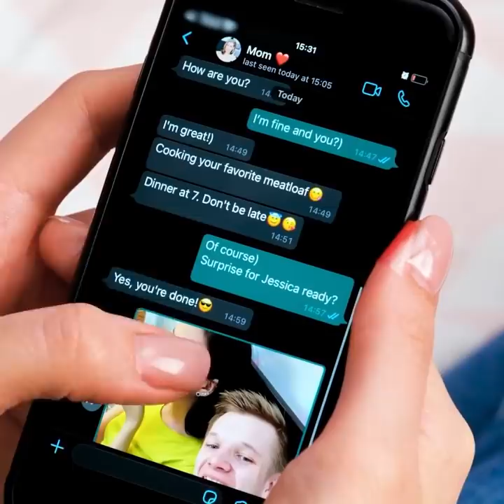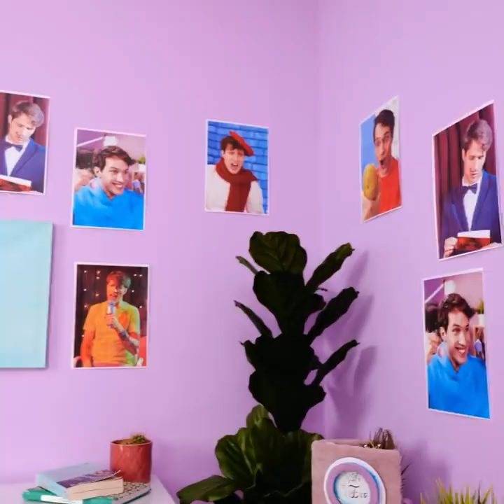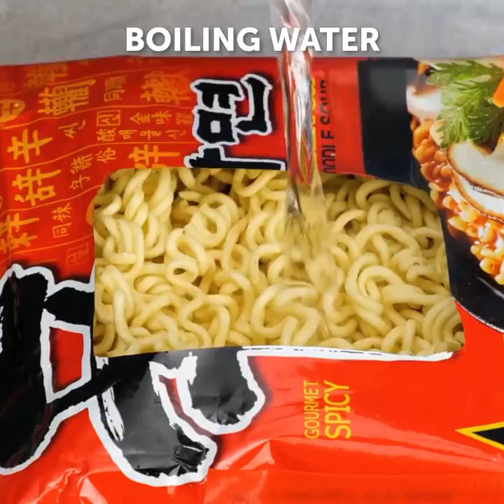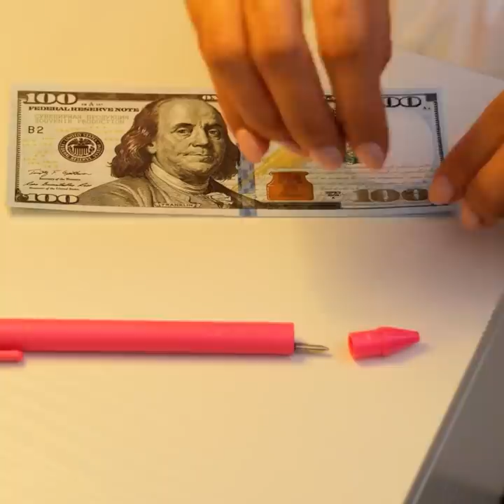BEST RANDOM HACKS TO SOLVE ANY PROBLEM || Useful Food Tricks, Clothing Hacks And Household Tips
TIMESTAMPS:
00:00 Cake in ice cream cone
00:58 Hiding Coca-Cola in bread
01:38 How to unlock boyfriend's phone
02:16 Balloon shoes protection
04:10 Egg noodle ramen